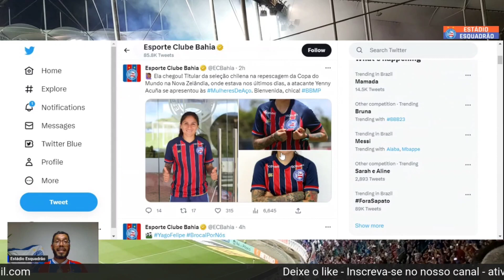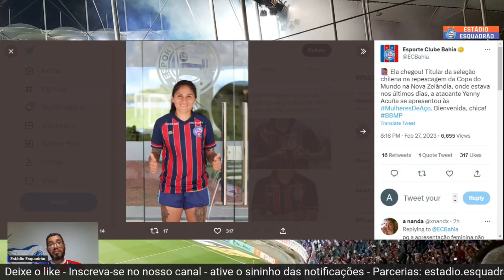Atacante da Seleção Chilena, se apresenta no Tricolor!! Mulheres de Aço ganham reforço.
Atacante Yenny Acuña se reapresentou ao Esquadrão de Aço nesta segunda-feira após participação na Seleção Chilena.

veja lances da jogadores do Bahia.

ATIVE 🔔